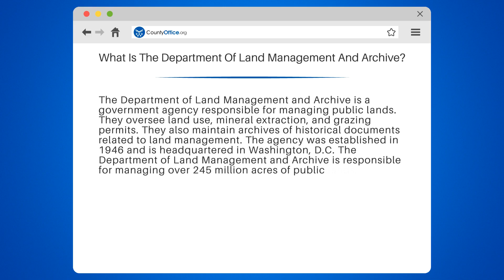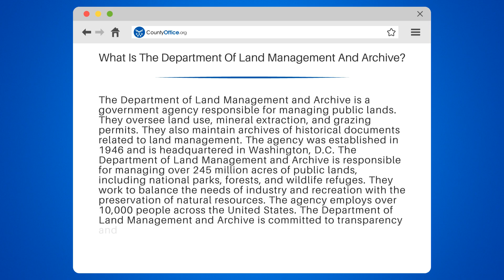What Is The Department Of Land Management And Archive? - CountyOffice.org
What Is The Department Of Land Management And Archive? In this video, we'll dive into the world of the Department of Land Management and Archive, a government agency responsible for managing public lands. With over 245 million acres of public lands under their management, including national parks, forests, and wildlife refuges, the Department of Land Management and Archive works to balance the needs of industry and recreation with the preservation of natural resources.

We'll discuss the agency's responsibilities, such as overseeing land use, mineral extraction, and grazing permits. We'll also highlight how they maintain archives of historical documents related to land management. With a commitment to transparency and public involvement in land management decisions, the Department of Land Management and Archive employs over 10,000 people across the United States.

If you're interested in learning more about the Department of Land Management and Archive, join US for this informative discussion.